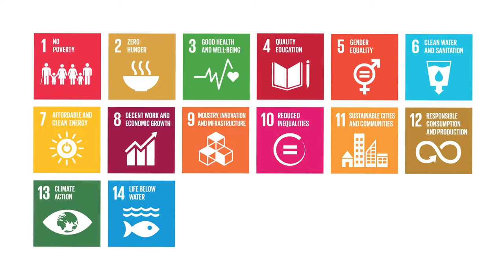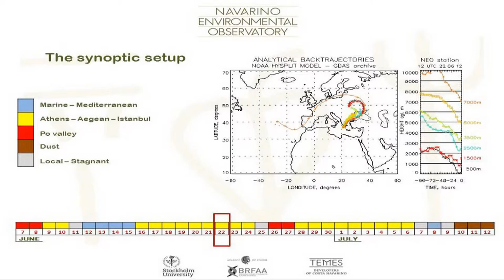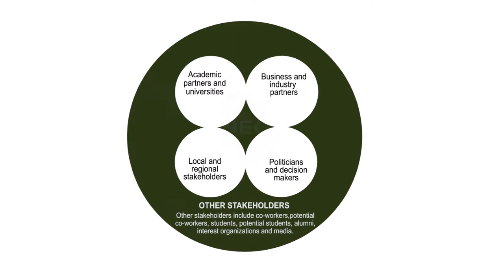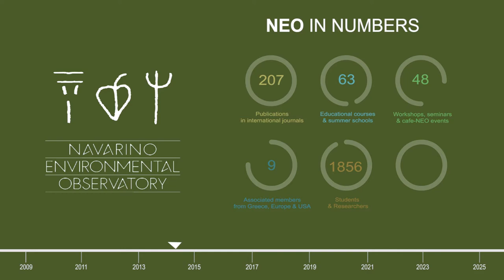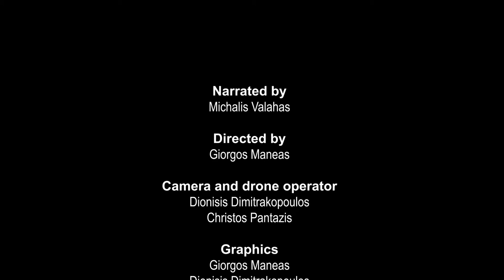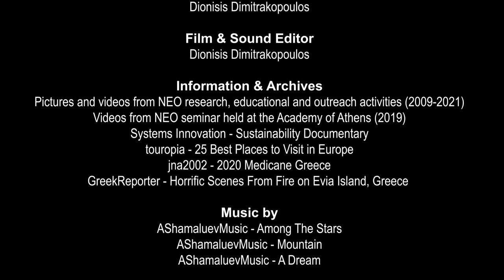NEO: A Mediterranean hub for science-society-policy interactions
NEO acts as a Mediterranean hub for research and education where science,
business, society and policy makers join in a pioneer cooperation to create a more sustainable future under a changing climate.